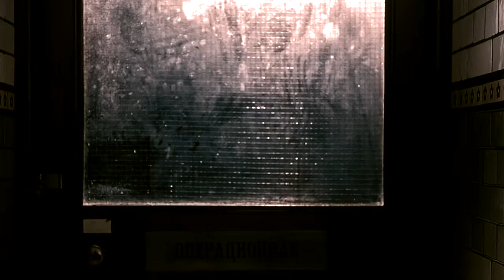Black Widow Trailer- Stay Alive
Fan-made Black Widow Trailer